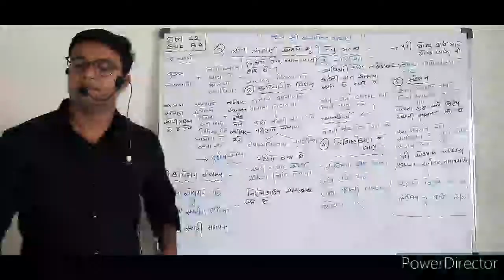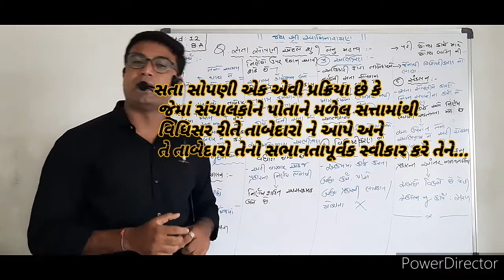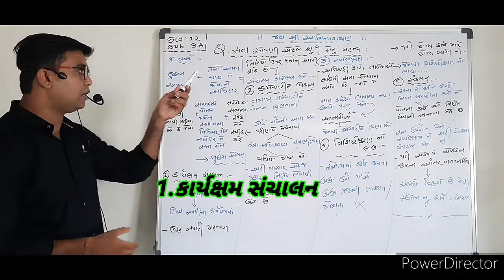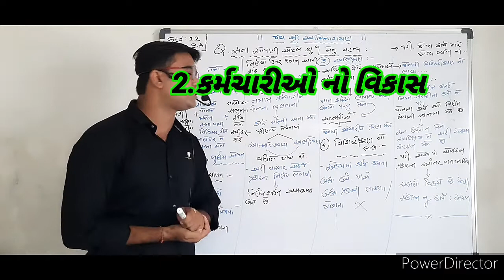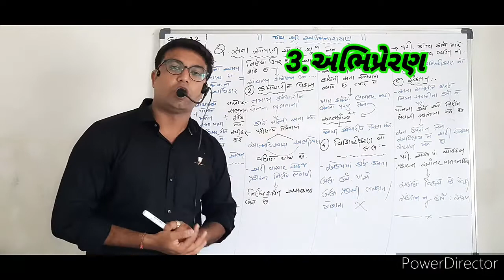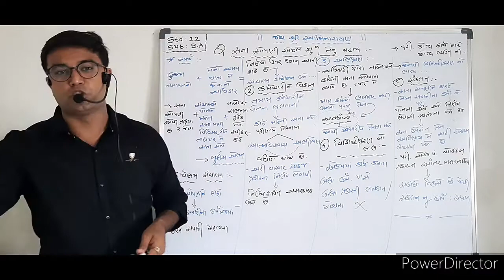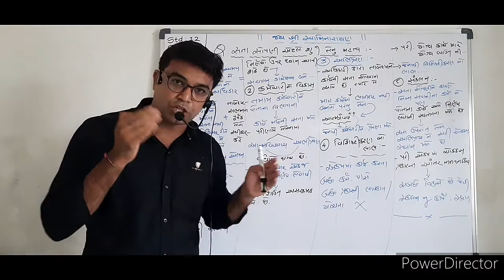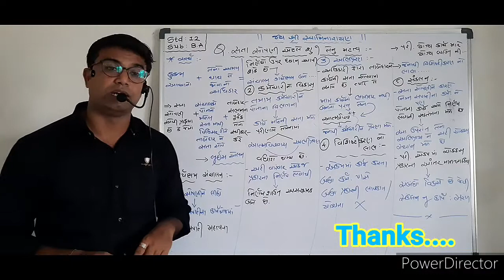સત્તા સોપણી એટલે શું? તેનું મહત્વ સમજાવો.3 ગુણ DEVANG SIR 7405395800|| STD.12 || SUB.B.A || CH.4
CH.4 . વ્યવસ્થાતંત્ર ( Organization)